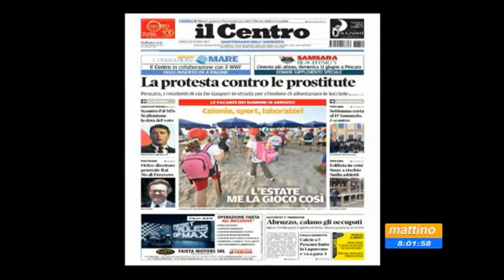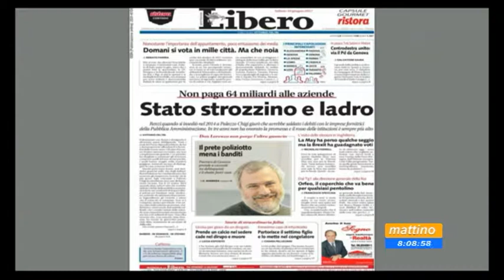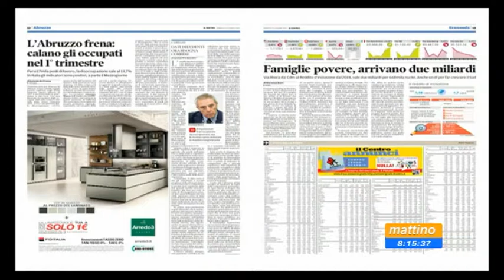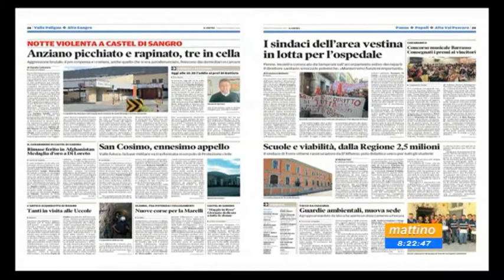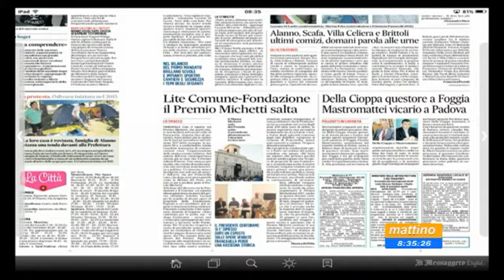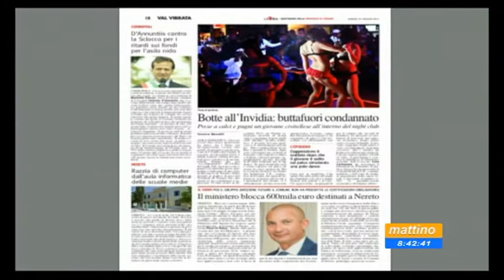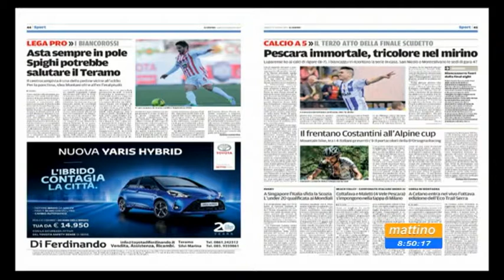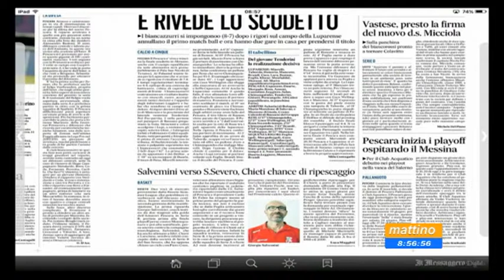Mattino6 rassegna stampa di sabato 10 giugno 2017